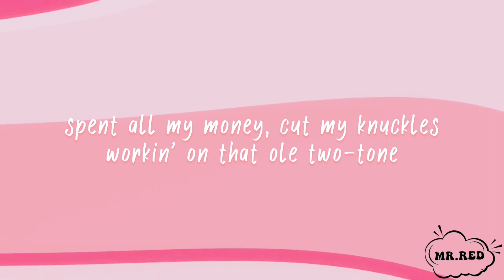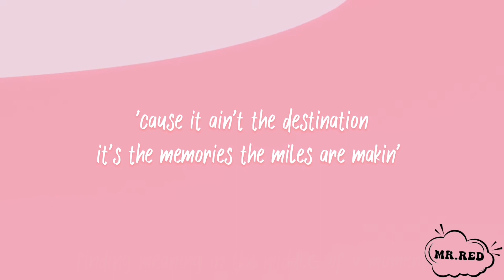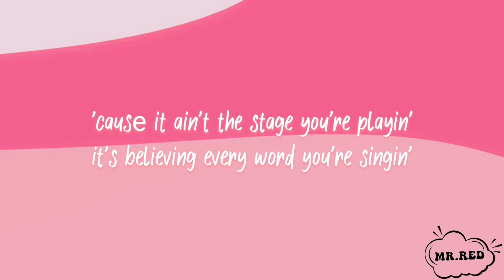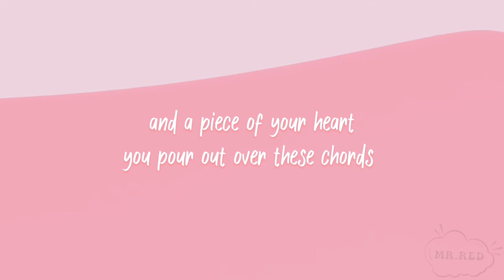Adam Church - Matters More (Lyrics)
I reeled in, my first fish, down on winkler’s creek

it wasn’t no state record, but nothin’ felt better than makin’ daddy proud of me
well i can still see him standin’ there smiling on that flat rock shore

and to me that matters more

spent all my money, cut my knuckles, workin’ on that ole two-tone
she was tough to keep runnin’, left me thumbin’, a few times down the road
but I drank my first beer on the gate of that ‘04
'cause it ain’t the destination, it’s the memories the miles are makin’
finding meaning in the middlе of a moment
and a fire inside to keep goin’
'causе it ain’t the stage you’re playin’
it’s believing every word you’re singin’
and a piece of your heart you pour out over these chords

to me that matters more

my first show, I think I sold, right around twenty tickets
two songs in, a pile of my friends, rolled in to drown out them crickets
sittin’ here now i can still hear 'em yellin’ encore

finding meaning in the middle of a moment
'cause it ain’t the stage you’re playin’

well it matters more

yeah a piece of your heart you pour out over these chords

it matters more